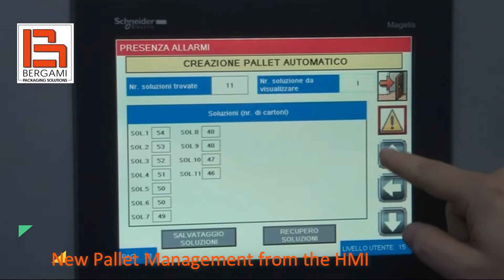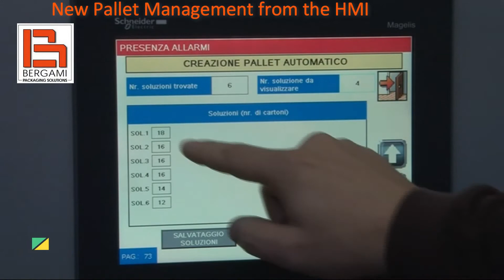Bergami KP15 Casepacker Palletizer Combination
Compact and clean integration of casepacker and palletizer.  Save money and floor space with this two machine package.